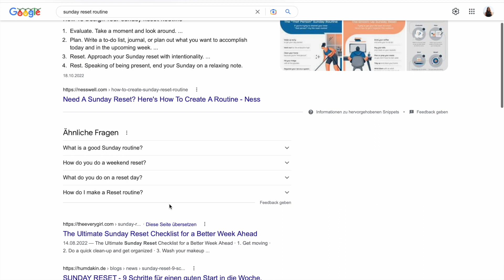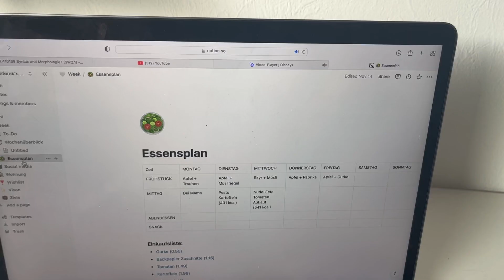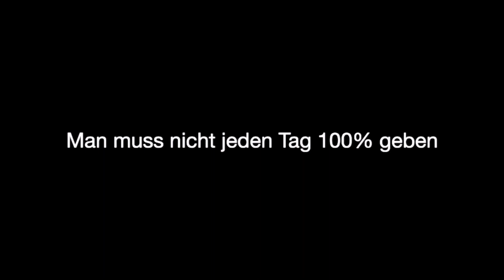MEINE Sunday reset routine ☀️😴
in diesem Video zeige ich euch mal meine Sunday reset Routine, meine, da ich nicht, wie man es vielleicht erwartet, den ganzen Tag produktiv bin, sondern genau das Gegenteil. Ich finde es wichtig, auch mal einen Tag in der Woche zu haben, an dem man entspannen kann und nur das tut worauf man Lust hat.

Schreibt mir gerne Videowünsche in die Kommentare!
Wenn euch meine Videos gefallen, lasst mir gerne ein Like und ein ABo da.
Eure Lea